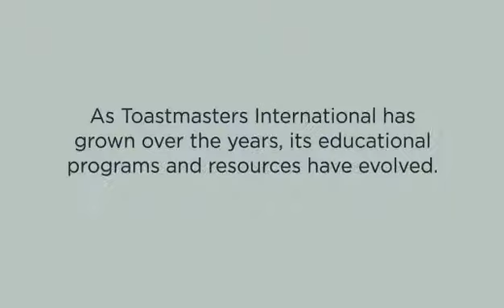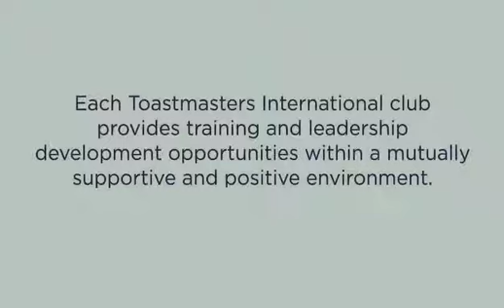2010-11 International President Pat Johnson.wmv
2010-11 International President Pat Johnson about TM